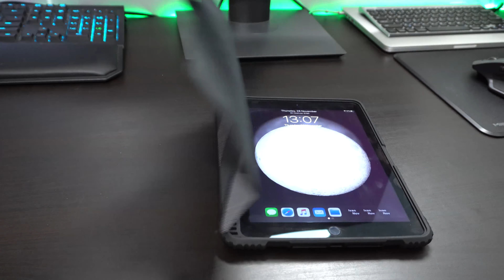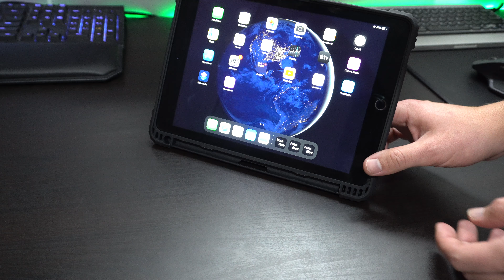Nillkin iPad case - Топ чехол для iPad и Черная Пятница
Полезные купоны:
Brasil2 - 2$ от 20
RABAT30 - 3$ от 30
AR55 - 5$ от 35
gett10 - 10$ от 65
15FRBBF - 15$ от 150